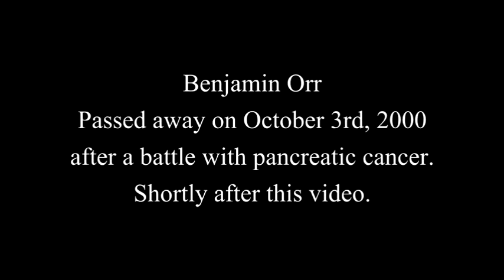The Cars Final Interview 2000 with Benjamin Orr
I uploaded this interview from a DVD I bought to honour the memory to Benjamin Orr and Ric Ocasek and to keep their legacy and the legacy of The Cars alive. For some reason as it was a very large file the first few seconds were cut off.
This interview was recorded in September for the Rhino release of the DVD of Musikladen 1979 to be included in this . From what I have read Benjamin flew right from this interview in Atlanta, Georgia, to Palmer, Alaska, for his last performance Big People concert in Alaska), playing the August 25th show at the Alaska State Fair.  So the date of this interview would either have been the 23rd or 24th of August 2000 . It was first said that the final performance was September 27 but that was actually the only concert Benjamin ever had to cancel and miss.  You can read all about this in the wonderful biography by Joe Milliken called Let's Go! Benjamin Orr and The Cars @
This interview fills with so much respect for Benjamin for his strength and courage and I found it difficult to watch and cried at times but because of Benjamin's incredible courage and code of honour and his incredibly  modesty is something to marvel at and made me want to share this. Also the way Benjamin replies at 31:17  minutes when asked by Brett Milano whether he thought of himself as the sexy one.

I pondered for a long time whether to upload this interview or not. I cried so much the first times I watched this, but I feel because this interview shows just how courageous he was, his strength when being so close to his death , he could still summon up all his charisma and charm and smile at the camera and what I feel for him was important smile at his fans one more time with his old band mates, well, I felt that needed to be shared. Also the fact that Ric has also passed away and we get to see them all one more time together.
Here are some of the highlights for me from this interview :
I love when Benjamin talks about the band at 6:30 , also another highlight to me is when Benjamin says at  2:14 about David being put on a gurney after performing in Europe for Musikladen 2:32
Also about Benjamin joking about In the good old days at 27:41  and also after this Elliot talking about Live Aid and Benjamin talks about his pedals and bass synthesizer 29:10. I love Benjamin's  incredibly modesty , for me it is something to marvel at and one of the many reasons that made me want to share this final interview when Benjamin replies at 31:17  minutes when asked by Brett Milano whether he thought of himself as the sexy one.   His reply is so incredible and also so very telling of this very private man.
 I loved Benjamin's witty reply to Ric as they joked like old times ( about Candy-O) when Ric says he thinks he never met anyone called Candy  42:25  ( Benjamin saying to Ric " You never told me about it"  and how gently Ric touched his shoulder. Also at 45:02  when Benjamin talks about after the band members were talking about what they are proudest of or what the band and time means for them, I love what Benjamin says and how he shows his whole heart in that sentence and in fact this was one of those moments when watching this that I decided I did want to honour him with a channel, Facebook page and website.  There are such sweet moments in this and wonderful stories and also so much heartbreak as you can tell his old friends are very much aware this is their final time with Benjamin. Even yesterday I still was unsure about sharing this but I still feel it should be shown and every fan has the option of not to view it. I know it took me years to be able to sit down and watch it and I had to walk away. But now I mainly see how much this pays tribute to Benjamin and the fact he did this interview , he wanted this seen .

I would like to perhaps help a younger audience find out about Benjamin and become new fans :) If you like this please subscribe to this channel and please come and checks out my Facebook page by the same title as this channel @